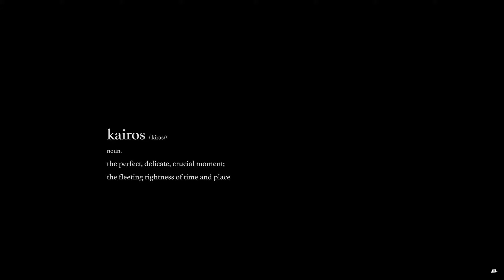Bernard and Gretl | Wedding in Baguio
Bernard and Gretl Wedding
-creating timeless and extraordinary films-